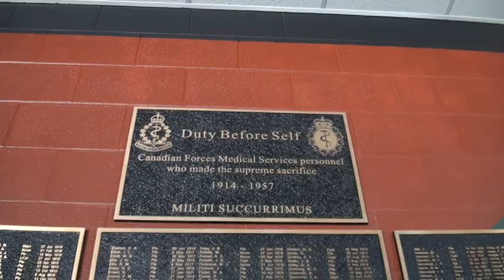Moss Park Armouries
After the repatriation of Master Corporal Francis Roy we were invited to the Moss Park Armouries for a visit and tour of the facilities.